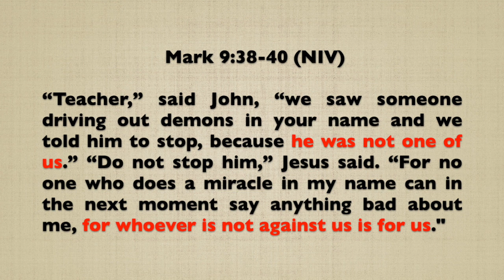LABAG KAY CRISTO ANG SECTARIAN ATTITUDE NG MGA ADVENTIST!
SABBATH IN CHRIST PODCAST with Arnold Gamboa & Ronald Obidos
Live in Back to the Scriptures Facebook Page every Saturday @10:30 am